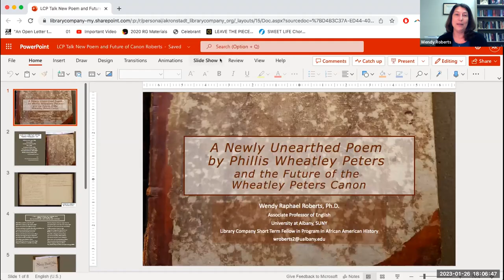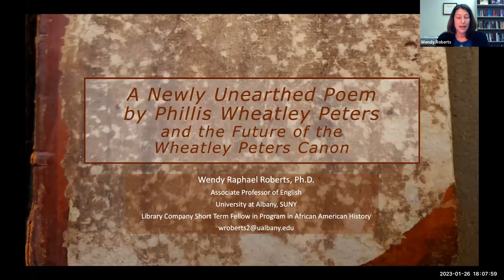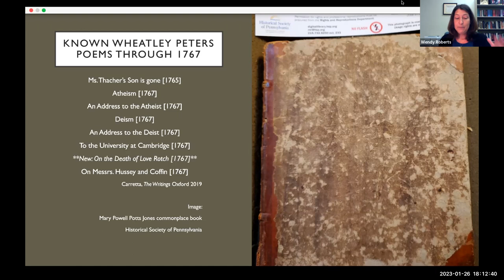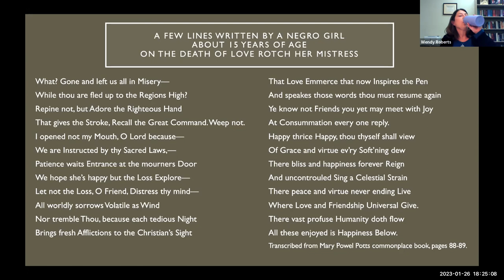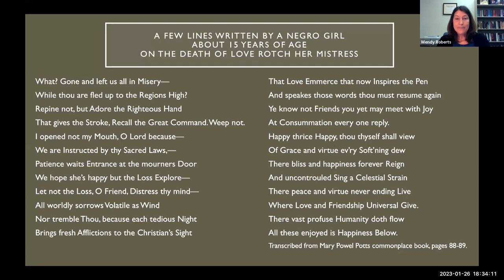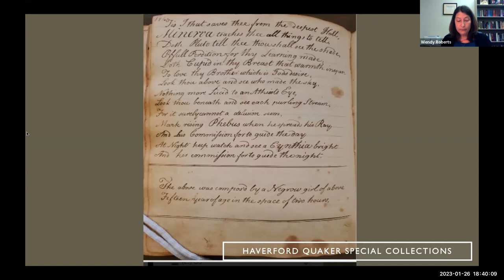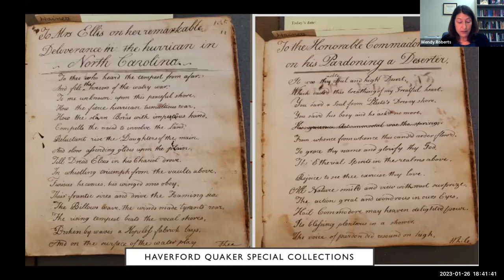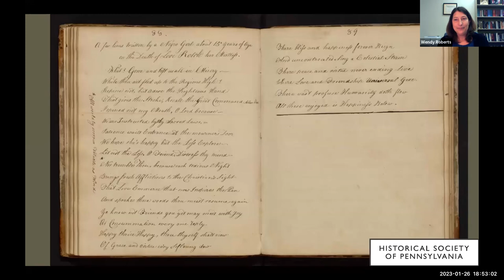A Newly Unearthed Poem by Phillis Wheatley (Peters) and the Future of the Wheatley Canon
Join us for the first event of a yearlong celebration marking the 250th publication anniversary of Poems on Various Subjects by Phillis Wheatley, who is considered the first African American author of a published book of poetry. In this exciting presentation, Dr. Wendy Roberts will share a newly discovered poem written by Wheatley--found right here in Philadelphia. Roberts will share how she was able to identify the poem and will explore what this newly unearthed poem means for Wheatley scholarship. Keep your eyes peeled for Roberts article detail her excavation, “A New Poem Attributed to Phillis Wheatley (Peters); And a Second Speculative Attribution” forthcoming in Early American Literature 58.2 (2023).

Dr. Wendy Raphael Roberts is Associate Professor of English at The University at Albany, SUNY, and a 2022–23 short-term fellow in the Library Company’s Program in African American History. She researches and teaches within the field of early American literature with a focus on poetry and evangelical culture.

With Special Acknowledgements to the Historical Society of Pennsylvania